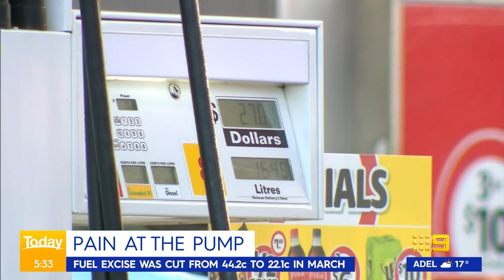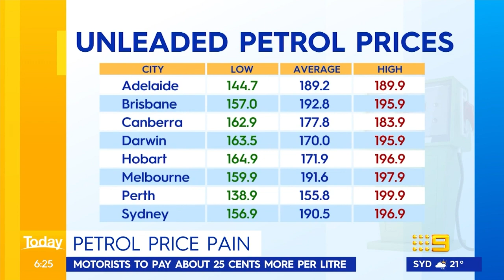Fuel excise to end at midnight, adding extra 22.1 cents per litre | 9 News Australia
Today is the last day Australians will be able to take advantage of a temporary petrol price cut at the bowser, with an extra 22.1 cents to be added per litre from midnight tonight.